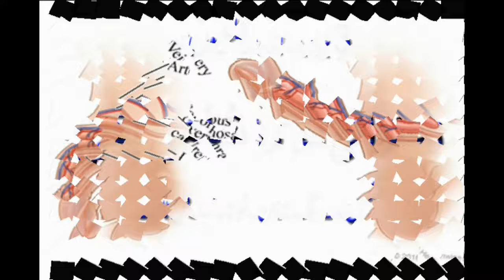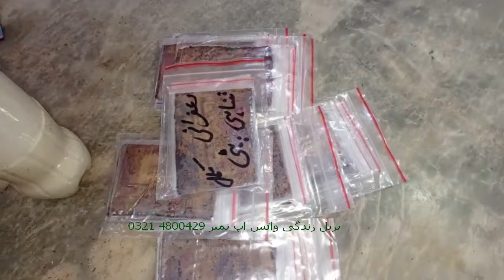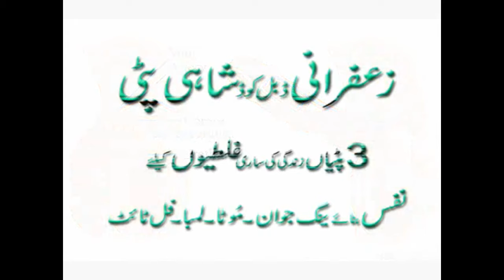زعفرانی ڈبل کوڈ شاہی پٹی 3 پٹیاں زندگی بھر کی غلطیوں کیلئے نفس کو موٹا لمبا پاور فُل بنائے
Watch :زعفرانی ڈبل کوڈ شاہی پٹی 3 پٹیاں زندگی بھر کی غلطیوں کیلئے نفس کو موٹا لمبا پاور فُل بنائے